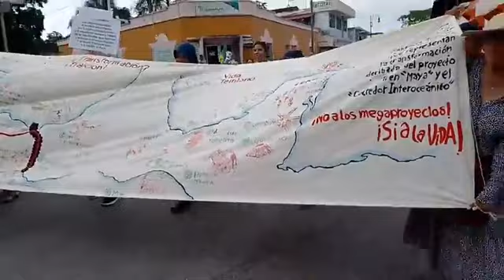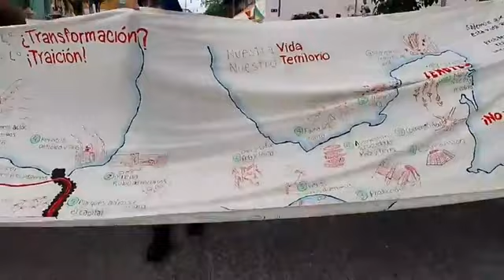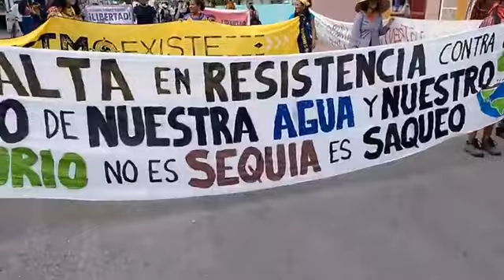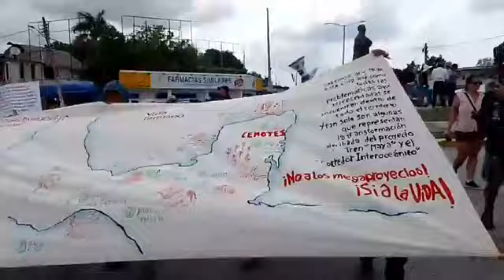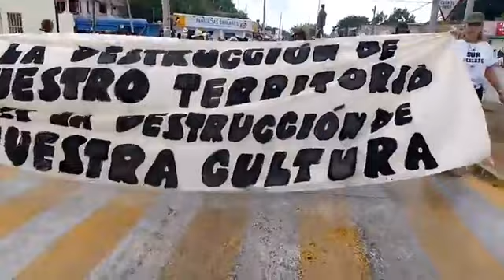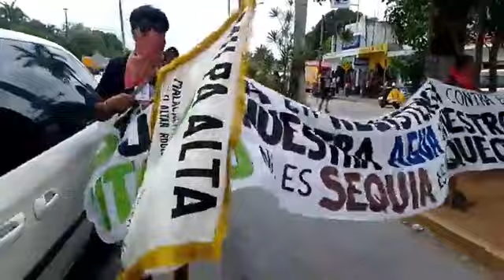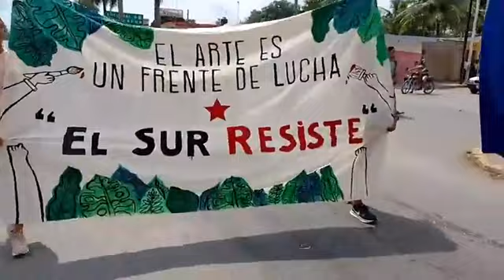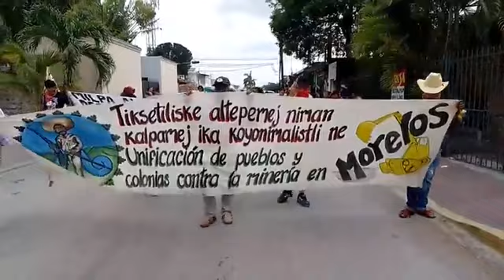Día 8 de la caravana ElSurResiste Marcha por la defensa del agua ,la vida y los Territorios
Día 8 de la caravana
Marcha por la defensa del agua ,la vida y los Territorios
Carrillo puerto,Quintana Roo